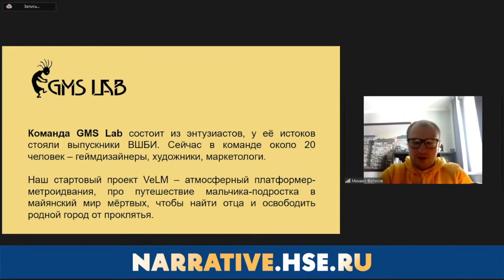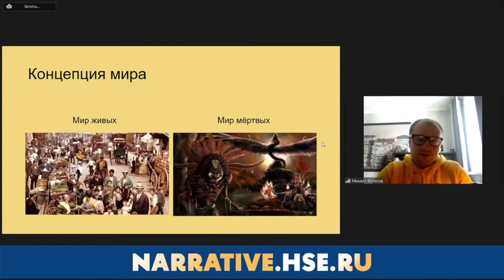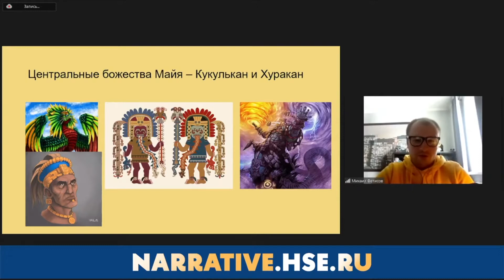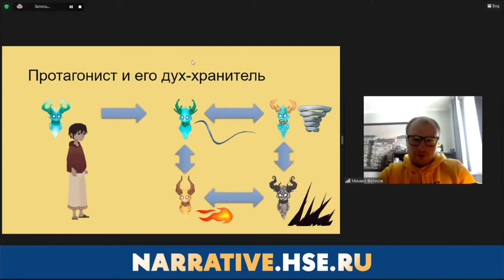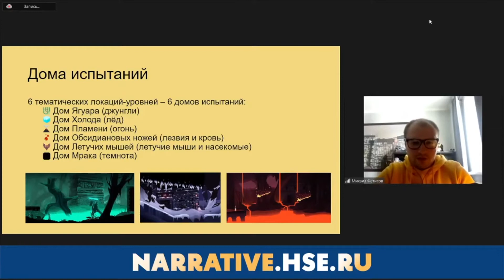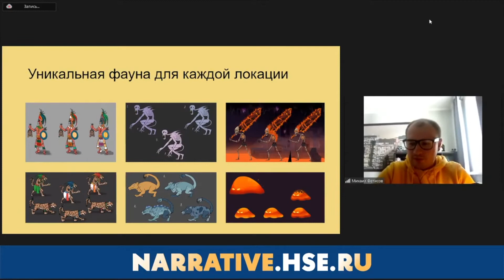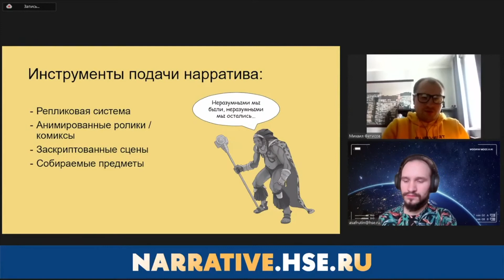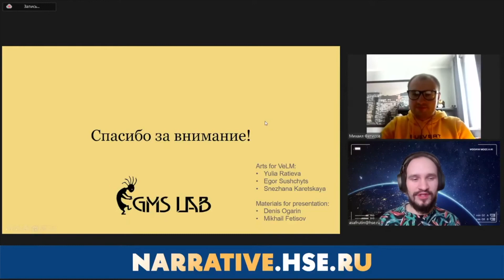VeLM [Нарратив в играх 2021]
Запись шоукейса онлайн-конференции "Нарратив в играх"!
Ведущий: Андрей Мишаев (PR-менеджер ЦРК БИ ВШБ НИУ ВШЭ)

Презентация игры VeLM